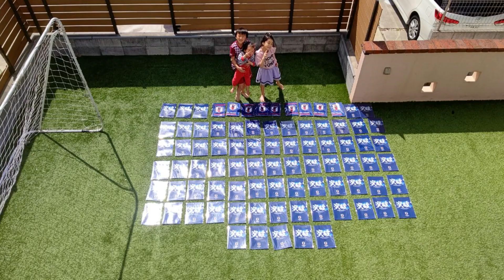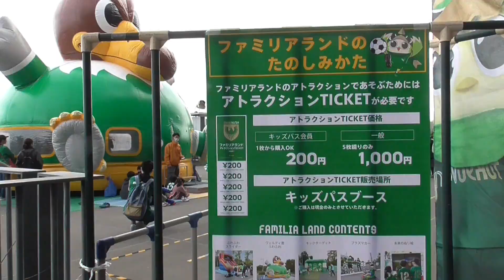【試合観戦】 2023Jリーグが開幕！ J２東京ヴェルディｖｓツェーゲン金沢の開幕戦を観戦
明治安田生命　J２リーグ　第１節
開幕戦をどれだけ楽しみにしていたことか！

我が家の少年は開幕戦のエスコートキッズに任命され、はりきってスタジアムに！
開幕戦から一番の想いでを作ってしまった！

今年のJリーグも楽しみだ！！